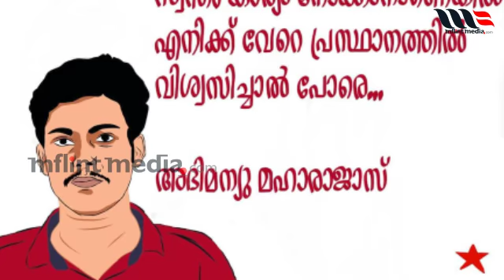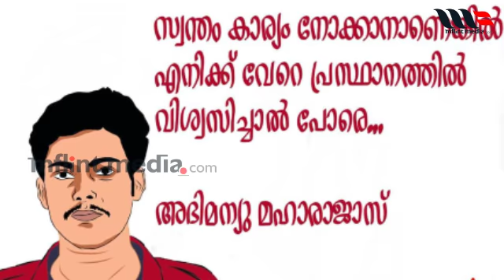Abhimanyu Kavitha by K. Satchidanandan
സഖാവ് അഭിമന്യുവിന്റെ രക്തസാക്ഷ്യത്തിനെ കുറിച്ച് കെ. സച്ചിദാനന്ദൻ എഴുതിയ കവിത